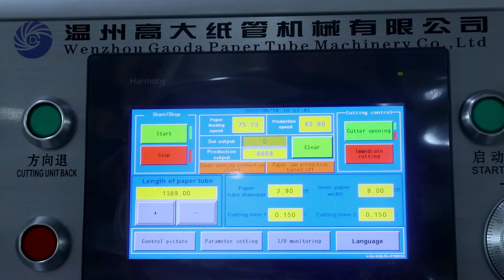8 Blades paper straw making machine